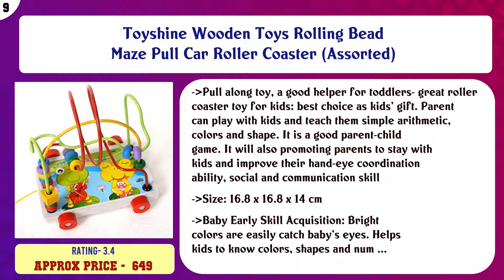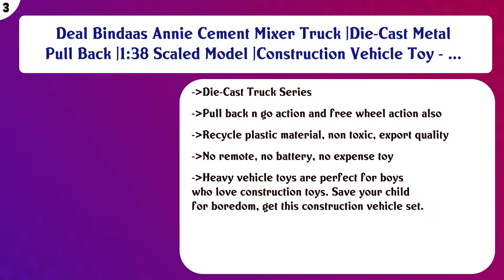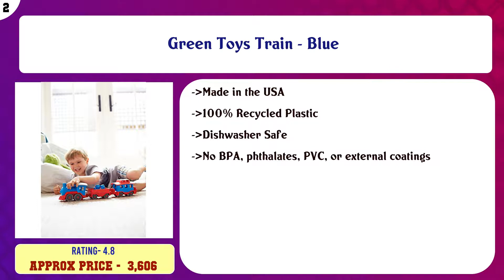Top 10 Pull-Along Wagons to buy in India 2021 | Price & Review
Top 10 Pull Along Wagons to buy in India

Find the links below to buy these products:

List of top Pull Along Wagons:
Forever Kidzz Plastic Pull Back Tractor Farm Set for Kids Toy (Colour May Vary)Pack of 2

Toyshine Wooden Toys Rolling Bead Maze Pull Car Roller Coaster (Assorted)

JAY ANTIQUES Rider Horse 2-in-1 Rocker Cum Ride-On Toy for Kids

Spider Roll Back Double Sided Stunt Car Toy for Kids- 3Pc's

Sunbaby Funtime Twister Magic Swing Smart Car Ride Ons for Kids, 3-8 Years Boys Girls, Cartoon Face W/ Music & ...

Adelee Ruff Rider for Kids (Black)

12V Universal Charger for Kids Power wheels Car Children's Electric Ride-On Toys Power Adaptor with Charging I ...

Deal Bindaas Annie Cement Mixer Truck |Die-Cast Metal Pull Back |1:38 Scaled Model |Construction Vehicle Toy - ...

Green Toys Train - Blue

ODELEE Kid's Dream Rider Ride-on (Black)

Content of this Video:
10 best products to buy Pull Along Wagons India

Top rated Pull Along Wagons in India